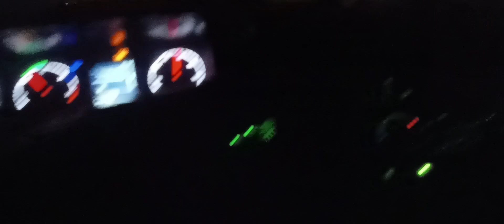Rod Raposo Tavares com muita chuva e tempestade...#332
Passando pela região de Itapetininga Estado de São Paulo pela rodovia Raposo Tavares com muita chuva e tempestade vindo de São Paulo e indo para a cidade de Maringá Paraná